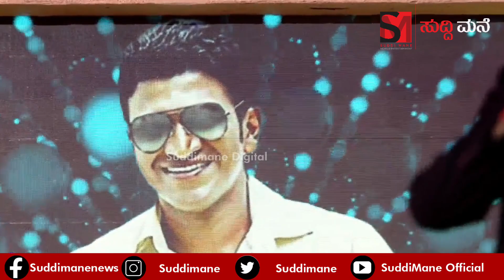ಈ ಹಾಡನ್ನು ಹಾಡಬೇಕಾದ್ರೆ ವಿಜಯ್ ಪ್ರಕಾಶ್ ಗೆ ಹರಿಕೃಷ್ಣ ಹೇಳಿದ್ದೇನು.ರಾಜಕುಮಾರನನ್ನು ಅದ್ಭುತವಾಗಿ ವರ್ಣಿಸಿದ ವಿಜಯ್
ಈ ಸಾಲುಗಳನ್ನು ಹಾಡಬೇಕಾದ್ರೆ ವಿಜಯ್ ಪ್ರಕಾಶ್ ಗೆ ಹರಿಕೃಷ್ಣ ಹೇಳಿದ್ದೇನು.? ರಾಜಕುಮಾರನನ್ನು ಅದ್ಭುತವಾಗಿ ವರ್ಣಿಸಿದ ವಿಜಯ್ ಪ್ರಕಾಶ್